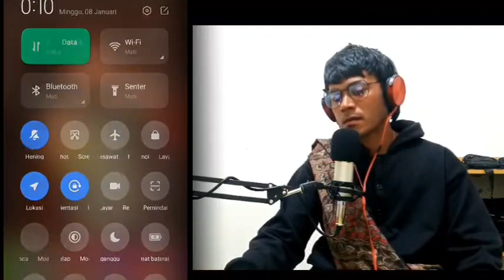KECANDUAN LATO LATO OKNUM POLISI KENA BATU‼️LAU REACTION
konten reaction hiburan untuk menghibur para pencinta youtube.